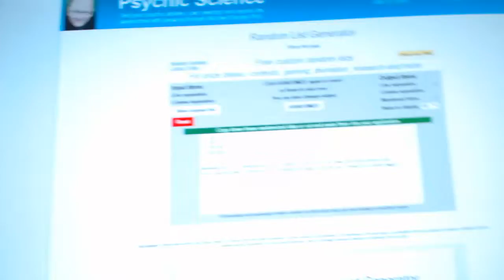C&C #6225 Multi Random